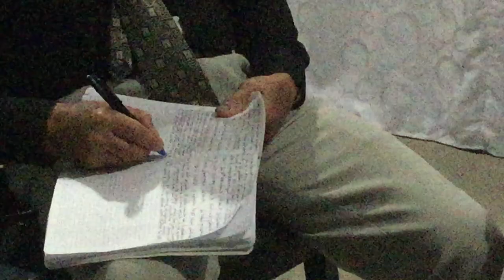COMPAÑERISMO MILAGRO ECUADOR..en las REUNIONES ESPECIALES Diciembre del 2019 (Pte.1)